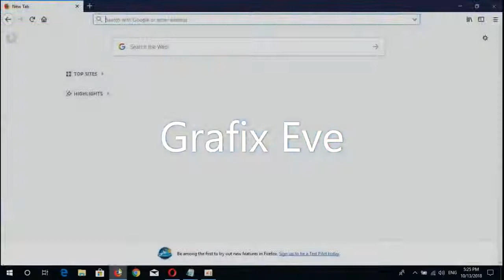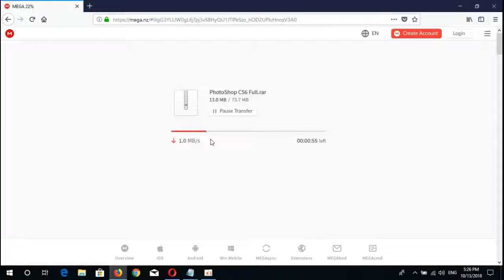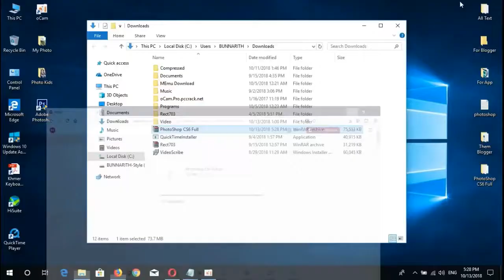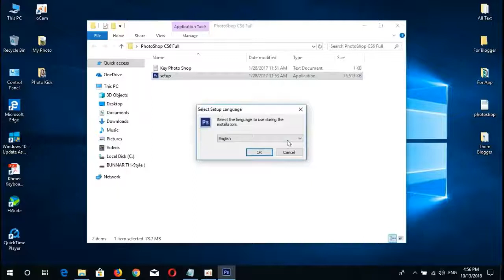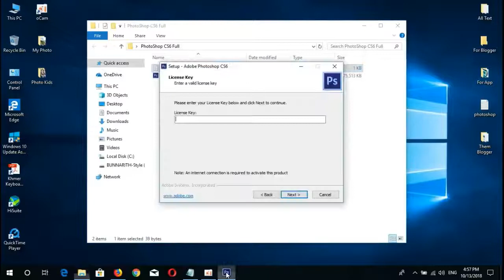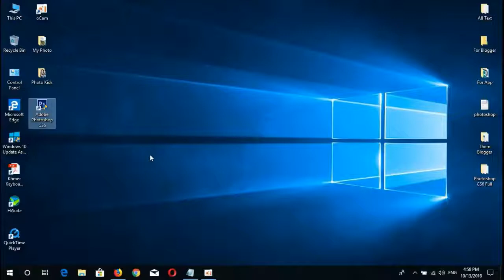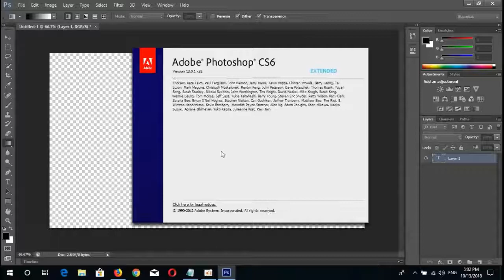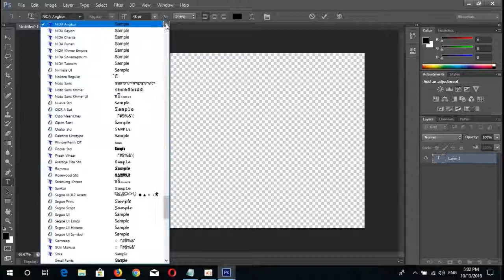How to Download Photoshop cs6 for FREE FULL Version 100% Working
In this video tutorial we will learn how to download Photoshop cs6 for free. This version of Adobe Photoshop will be full version and 100% working. This Photoshop cs6 will be for all windows versions.

I do not promote or approve any form of piracy.

If you do anything I show in my videos that's your free will! My videos are for education purposes only.